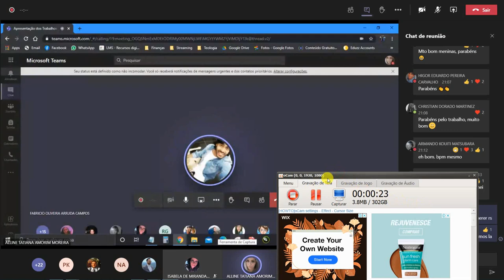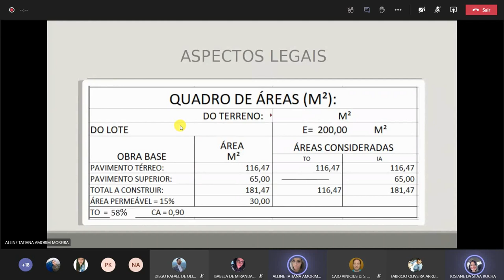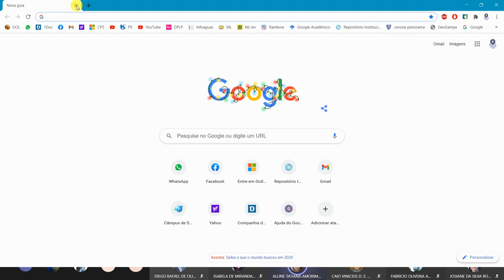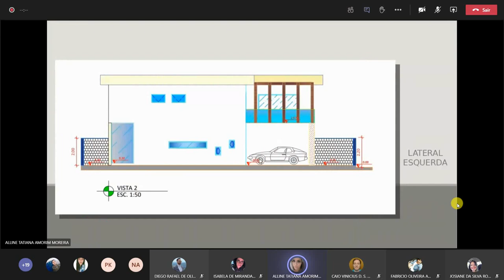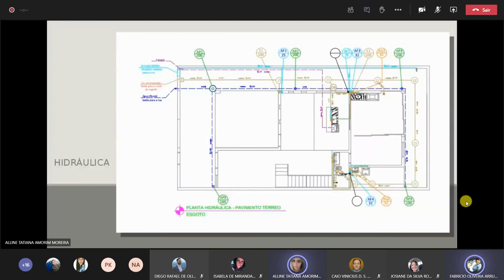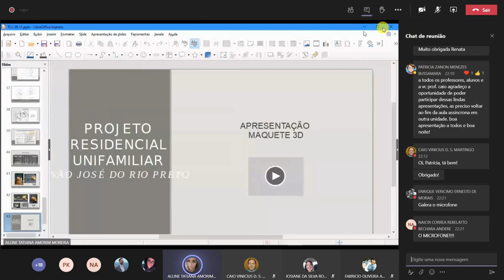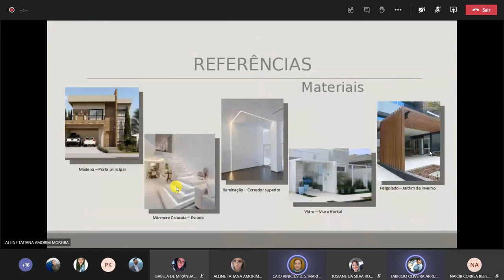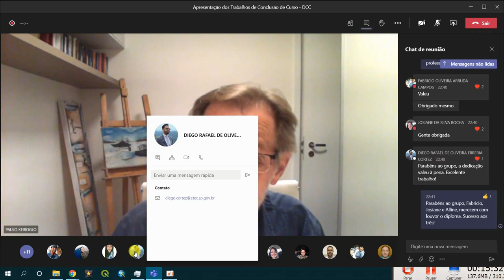Apresentação de TCC 1 2º sem 2020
Apresentação do trabalho de conclusão de curso (TCC) dos alunos do terceiro módulo noturno do curso técnico de desenho de construção civil, ETEC de São Paulo (ETESP).

Tema proposto: projeto residencial unifamiliar.

Discentes: Alline Moreira, Fabrício Campos e Josiane Rocha.

Banca: Professores Bruno Toniolo, Rosana Gonçalves e Patrícia Busmara.
Professores convidados: Leonilda Delboni e Élder dos Santos.

Coordenação: Paulo Keiroglo
Orientador: Caio Martingo